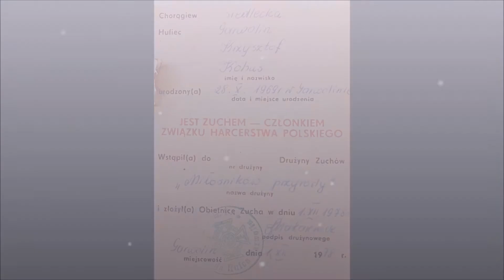2020 - 7BDSHiW "Forward" - Drużynowy o sprawnościach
Nasz obecny druzynowy opowiada o swoich sprawnościach.